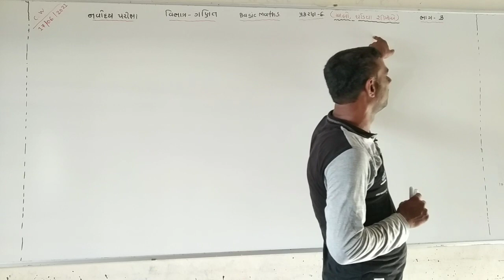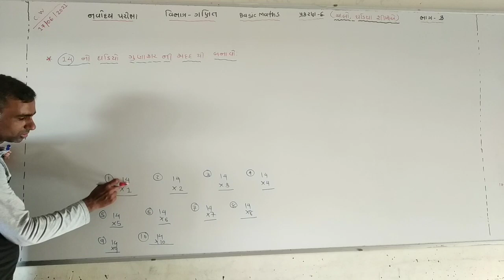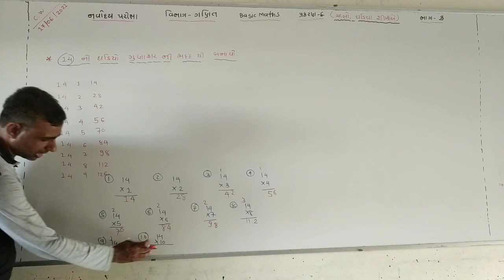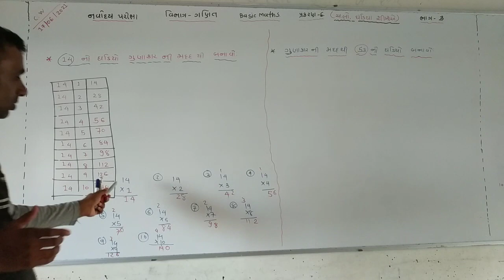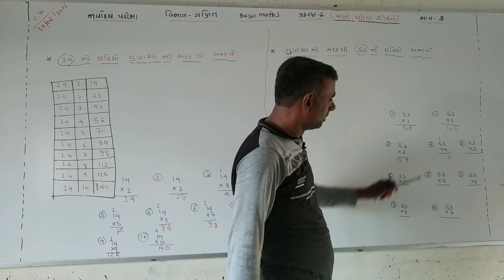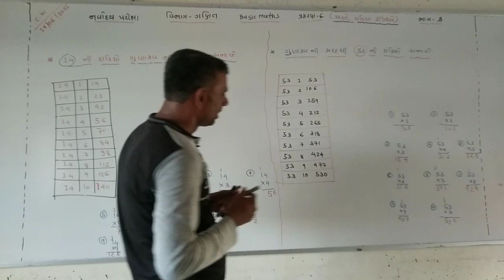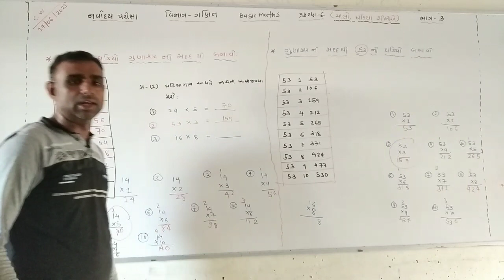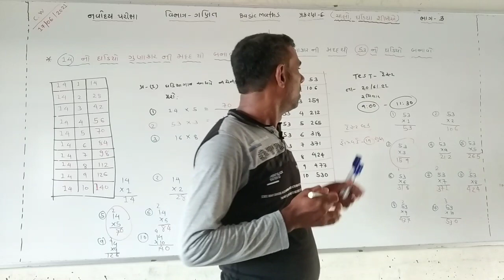Navoday basic maths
પ્રકરણ-6(ચાલો,ઘડિયા શીખીએ)    ભાગ-3